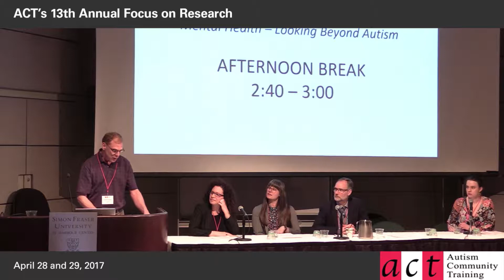Perspectives of autistic adults and professionals who work with adults - Part 2 - Kenneth Binnie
This fascinating panel discussion provides positive, practical insights offered by autistic individuals, clinicians and researchers on the complex realities facing individuals with autism with mental health conditions, primarily anxiety and depression.

This panel was recorded at ACT’s 13th Annual Focus on Research Conference held in 2017- Autism & Mental Health – Looking Beyond Autism – to provide a forum to discuss common co-occurring mental health conditions with the goal of encouraging equitable access to mental health services for people with ASD across the lifespan.
Panelists:

Kenneth Binnie & Allixe Galloway: autistic adults providing their personal insights

David Worling, PhD, Registered Psychologist, Director, West Coast Child Development Group, Vancouver

Grace Iarocci, PhD, Registered Psychologist, Professor of Psychology, Simon Fraser University

Jonathan Weiss, PhD, Registered Psychologist, Canadian Institute of Health Research Chair in ASD Treatment and Care, Associate Professor of Psychology, York University Consider donating to ACT